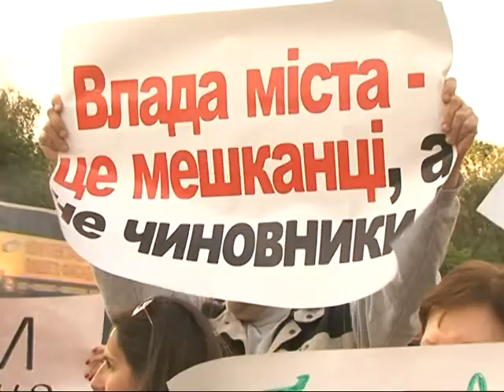Не вщухає будівельний конфлікт у Тернополі.